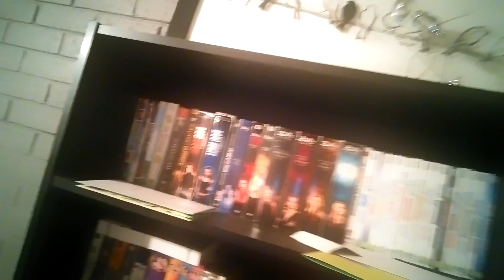My Road To Minimalism - Part 0 = My Mess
Hey guys, today I start my journey to minimalism. Come join me!